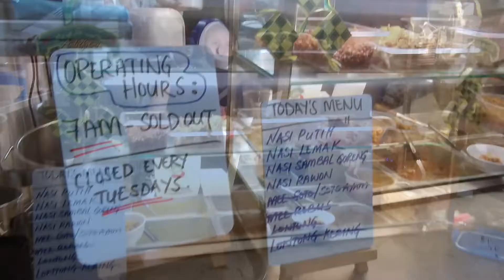Punggol Food Vlog - Selera Sumang Nasi Padang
Operating Hours 00:26
Menu 00:26

Best Nasi Padang in Punggol, Singapore

The address is 308C Punggol Walk, not Sumang Walk mentioned in the video.